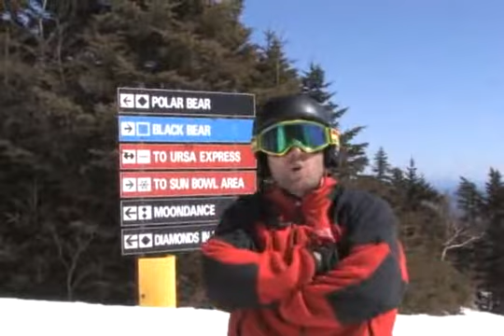March 27 Snow Report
For the Week ending March 27